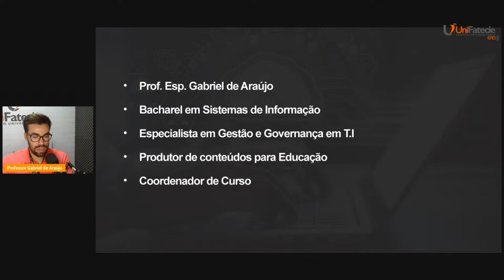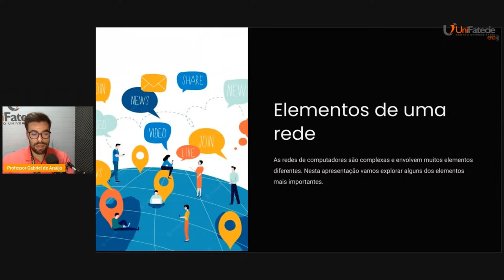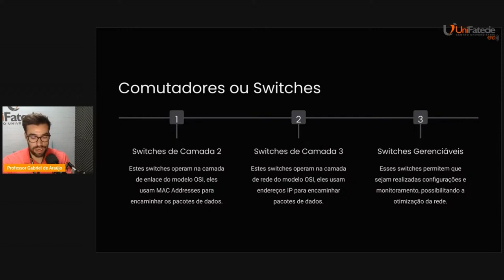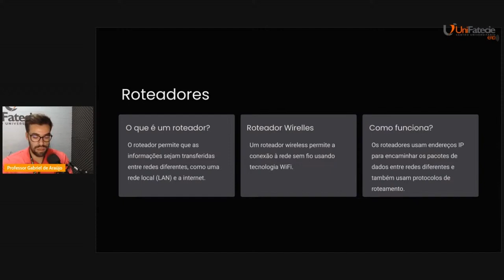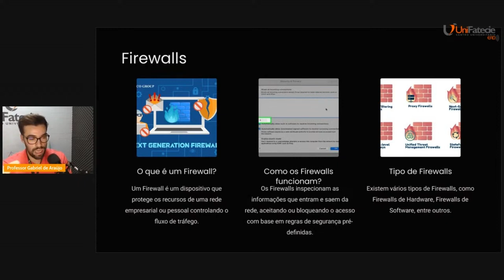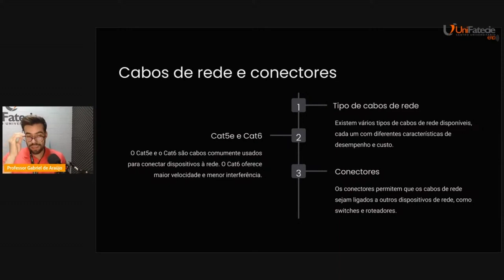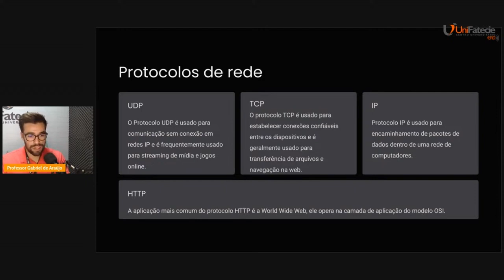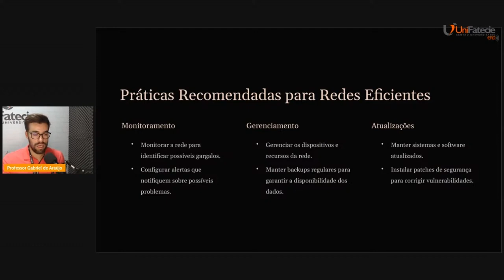Aula ao vivo - Elementos de uma Rede